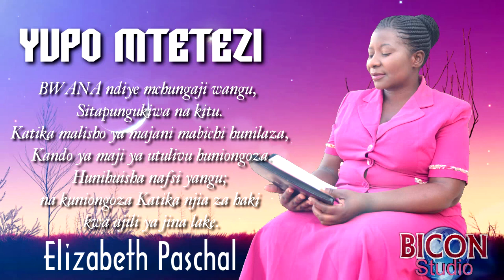ELIZABETH PASCHAL = YUPO MTETEZI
Bicon Studio